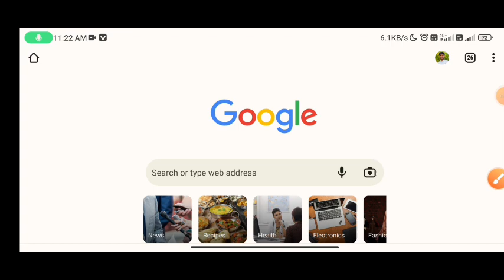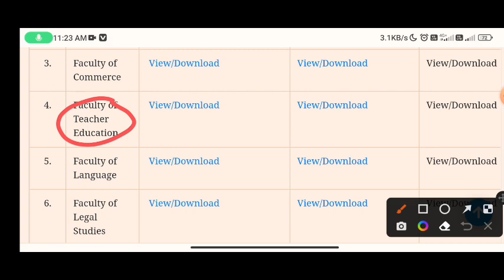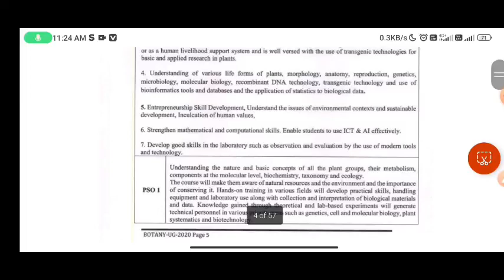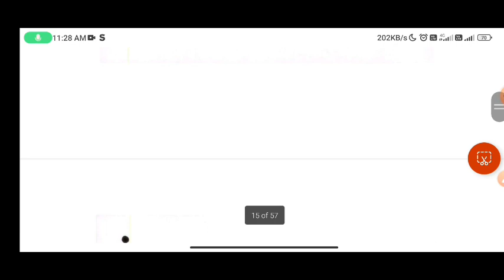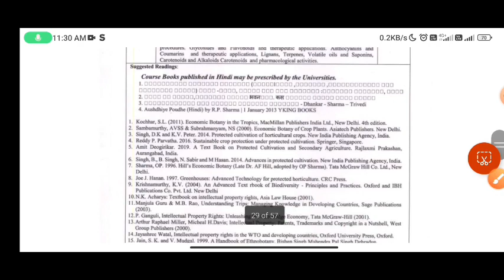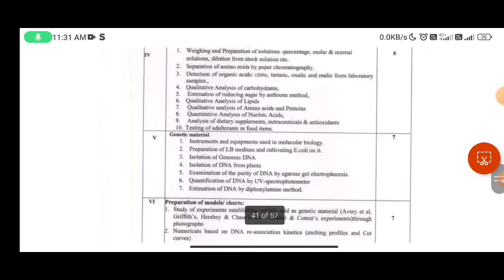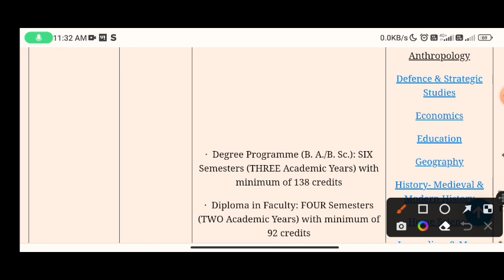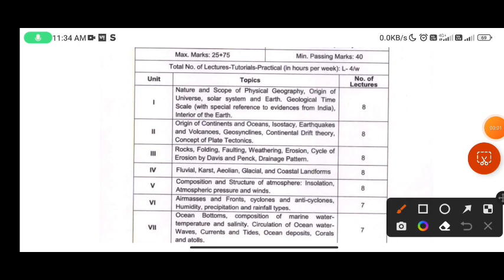अपने मोबाइल से Syllabus डाउनलोड कैसे करें Maharaja suheldev University Azamgarh\ BA,BSc,BCom,(PG)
6 semester ka syllabus kaise download Karen
BA,BSc,BCom first semester ka syllabus kaise download Karen
BA,BSc,BCom second semester ka syllabus kaise download Karen
BA,BSc,BCom third semester ka syllabus kaise download Karen
BA, BSc, BCom forth semester ka syllabus kaise download Karen
BA, BSc, BCom fifth semester ka syllabus kaise download Karen
BA, BSc, BCom six semester ka syllabus kaise download Karen